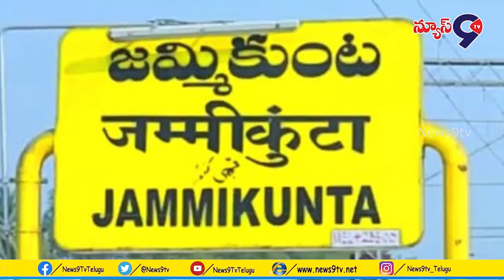స్వర్గీయ మాజీ జెడ్పీటీసీ పొట్లపల్లి జయరామారావు విగ్రహ ఆవిష్కరణ, మంథని MLA దుద్దిల్ల శ్రీధర్ బాబు